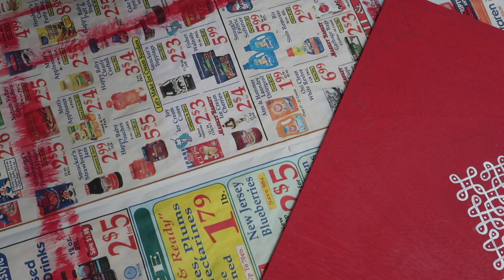DIY Kolam Design with English Subtitles 🖼 💁🏻‍♀️| Easy Home Decor Ideas 😊| Sandhya's World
Hello Everyone,

In today's video i have shared DIY Kolam Design Home Decor Ideas with English Subtitles. I hope u all will like it.